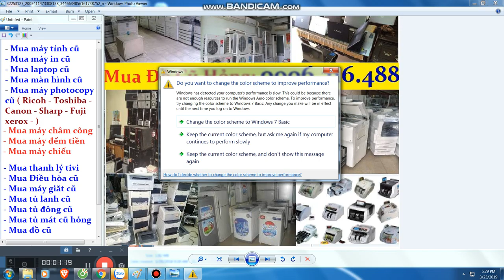Mua thanh lý máy in , Mua thanh ly may photocopy